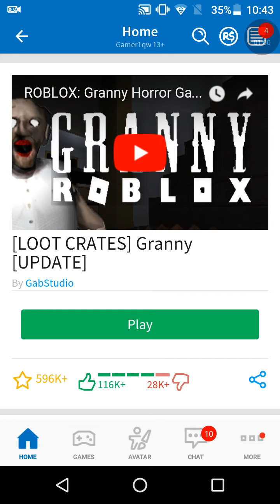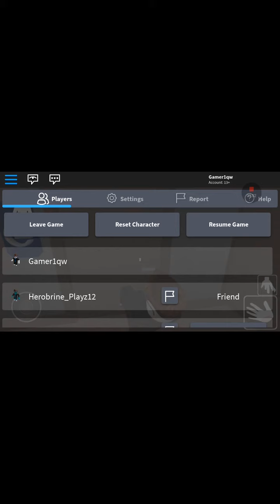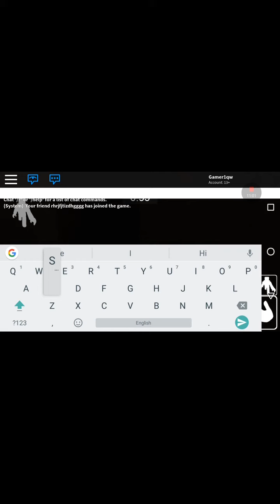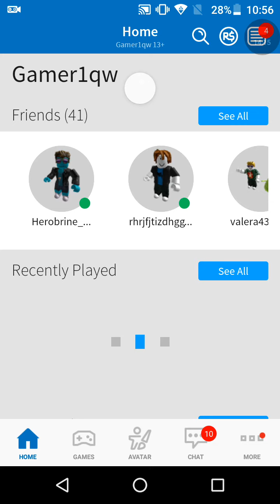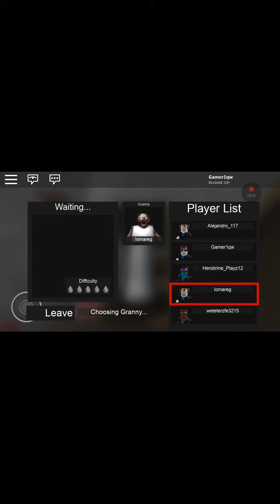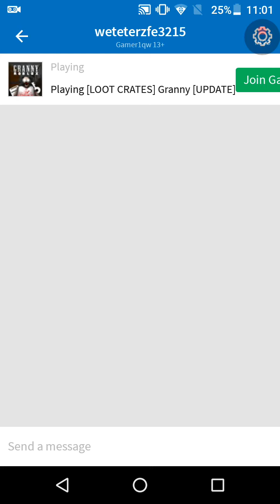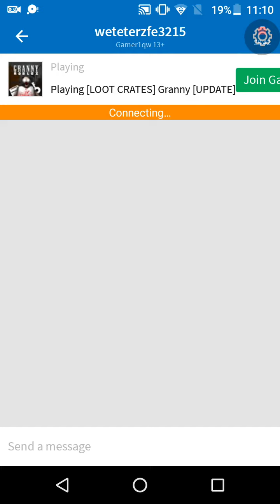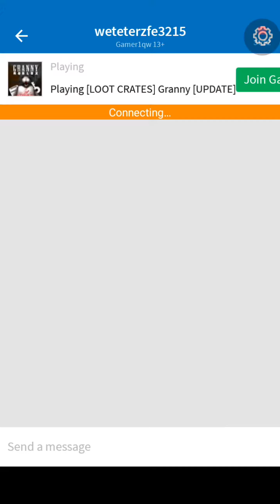Roblox Granny gameplay with my Cousins and with my Brother!! SUMMER SPECIAL #22!!!!!!!!!!!!!!!!!!!!!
IGNORE THE CROATIAN AND THE SOUND IN THE BACKGROUNDS​!